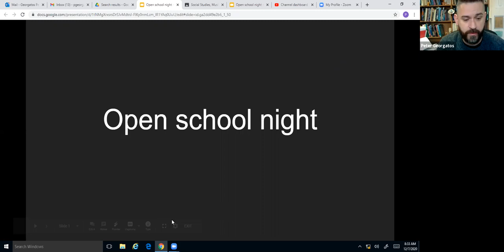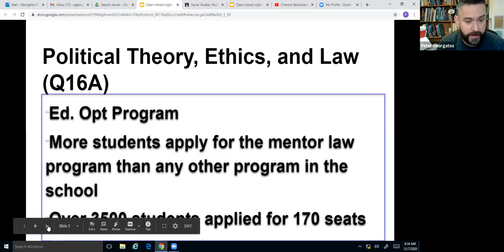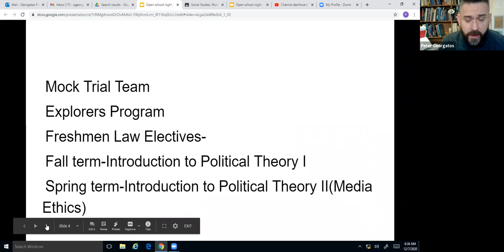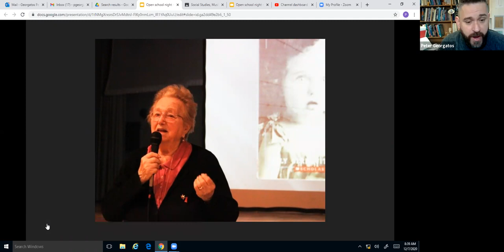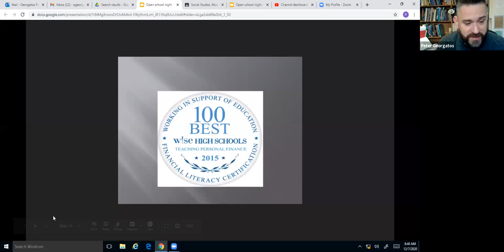GMT20201207 133249 Peter Geor 1920x900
Benjamin Cardozo High School Open School
Political Theory, Ethics& Law Institute